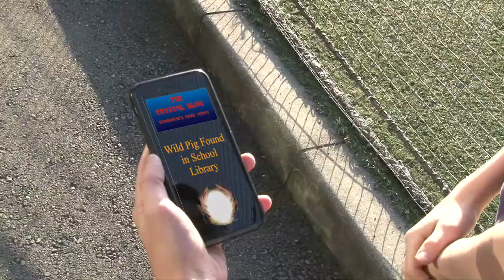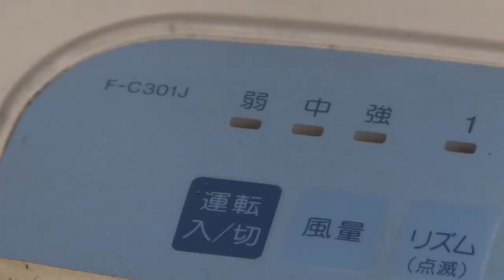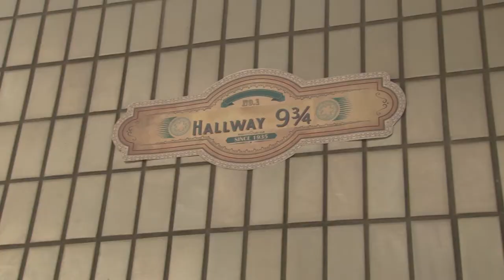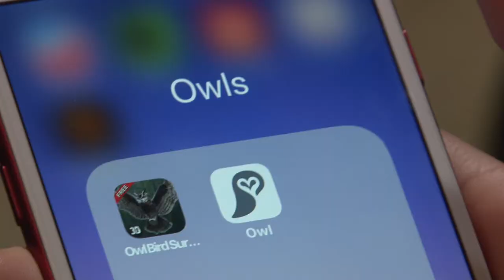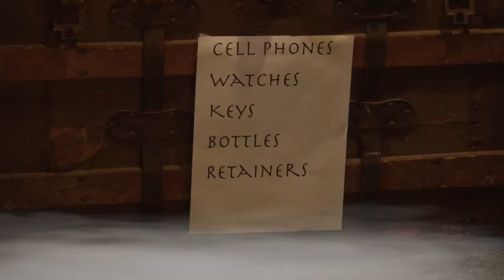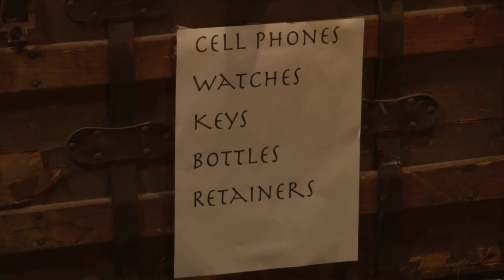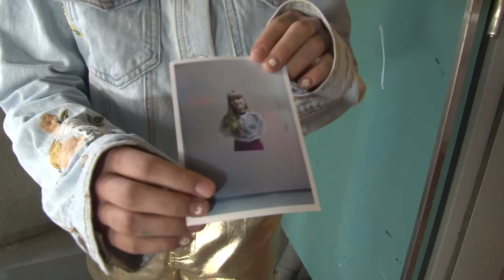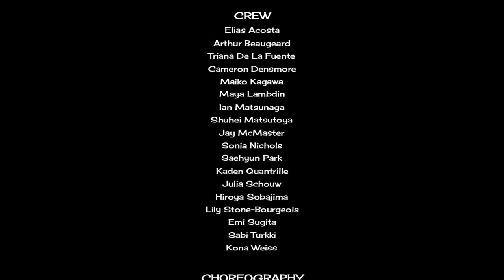"The Retainer" - An ASIJ Middle School Movie (2019)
The ASIJ middle school movies are written and produced by students in the Movie Production Club and are screened each year, on campus, for the enjoyment of the entire middle school.